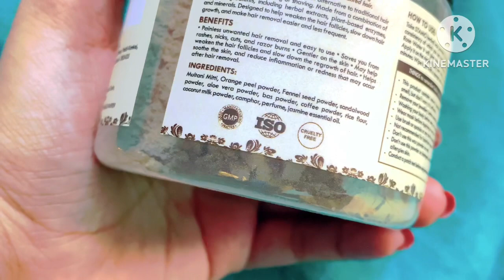Na pain na hi koi Cream Is Naye Tarike se kijiye ab Unwanted hiar Remove|STAMIO NATURAL HAIR REMOVAL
STAMIO NATURAL HAIR REMOVAL PAINLESS WAX POWDER:-